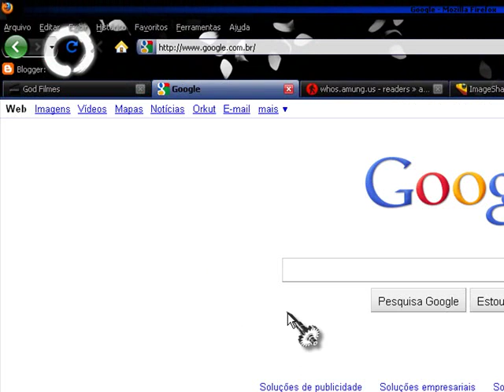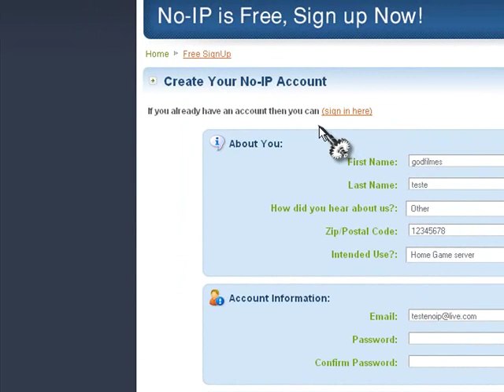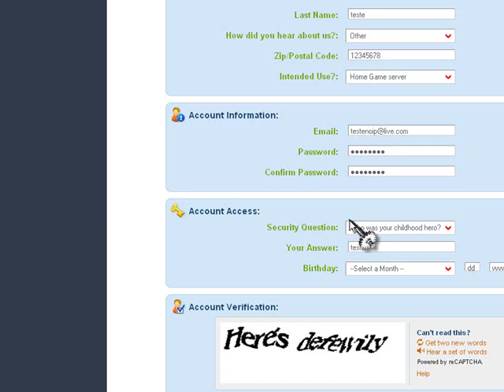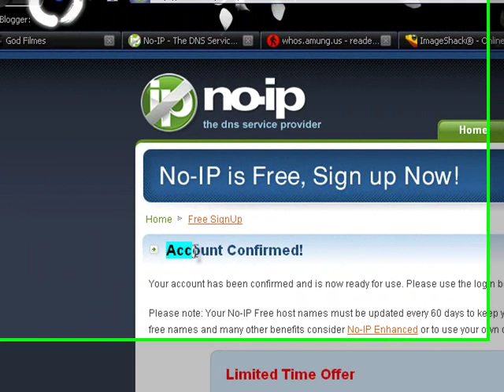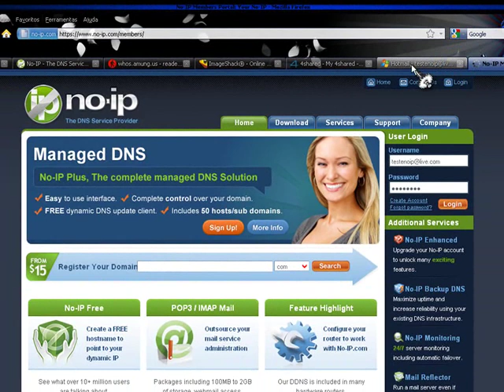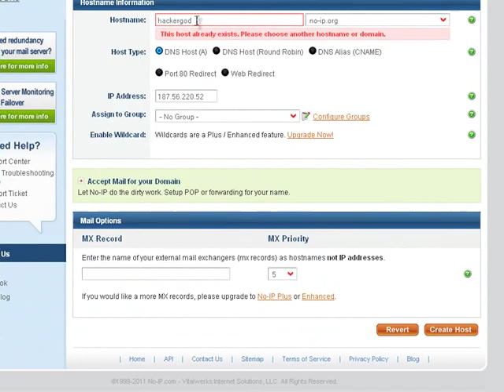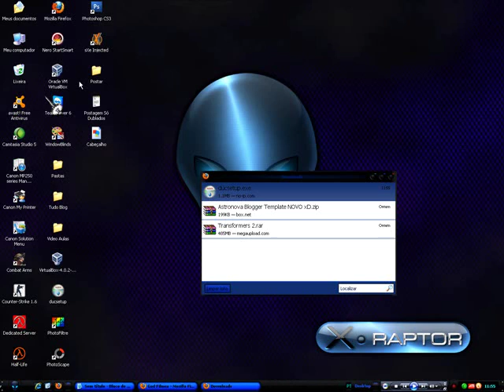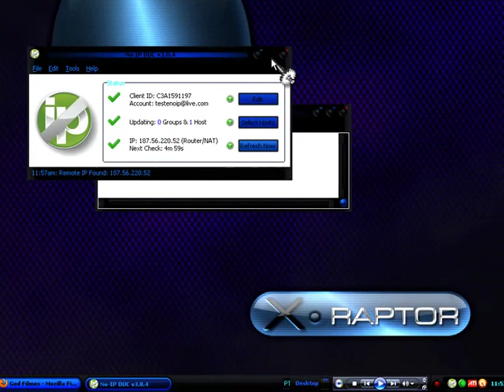Como Criar uma conta no no-ip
Nosso site, não deixem de comentar, se não desanima né D: valeu pela atenção.